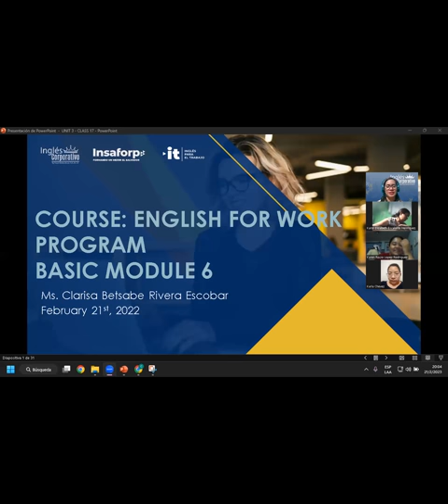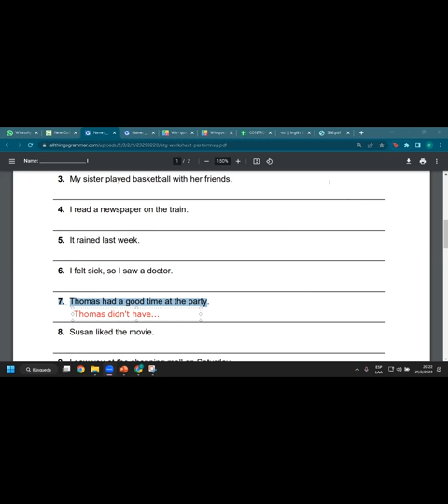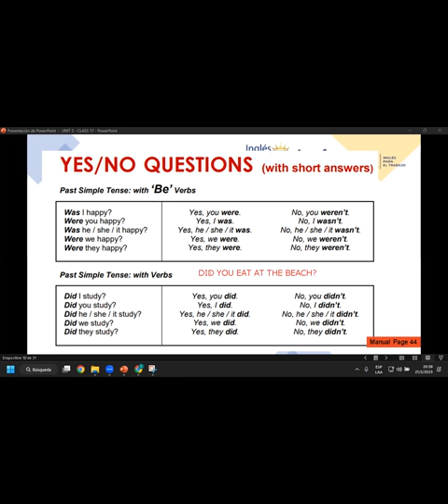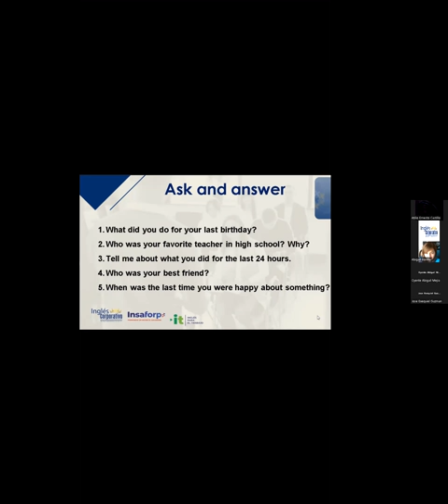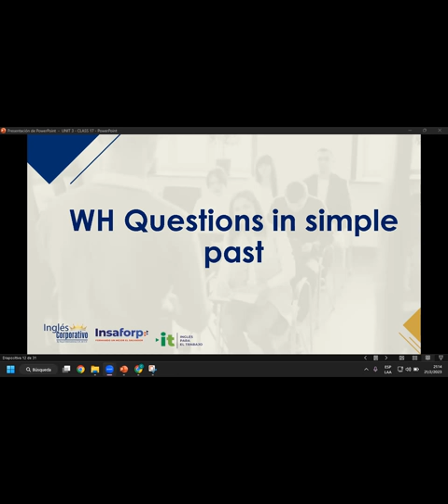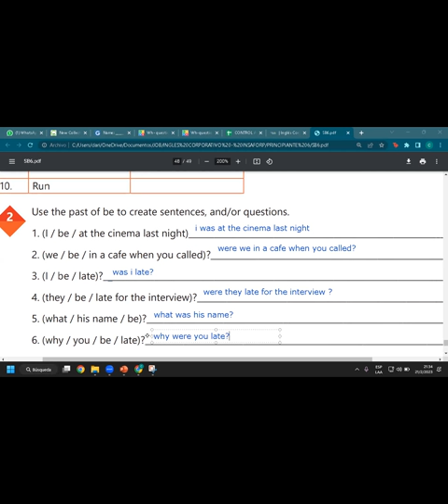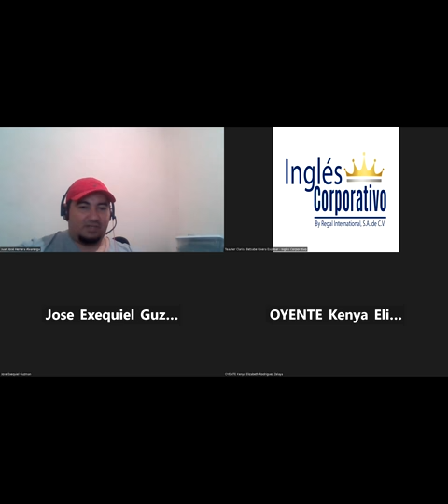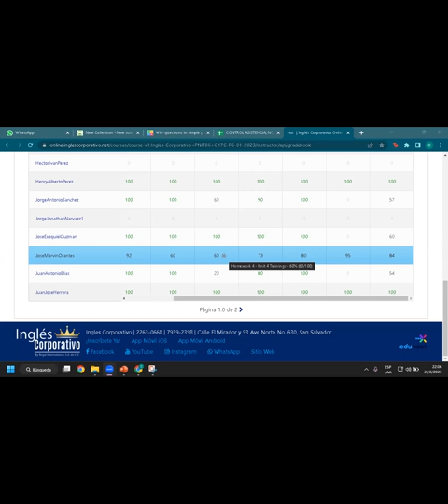Sesión 17-21-02-23-29750-8048-0023/2023-Rivera-Talking about performance reports